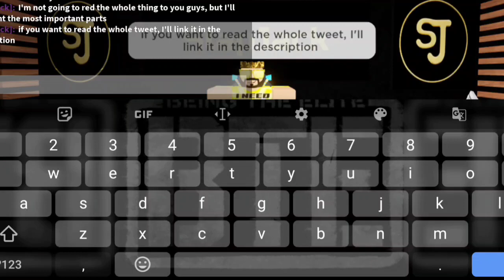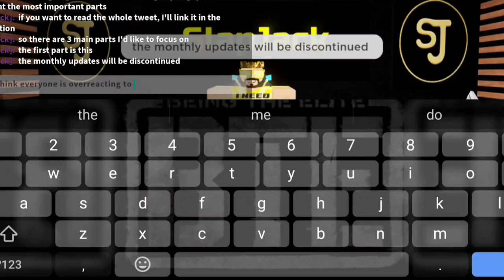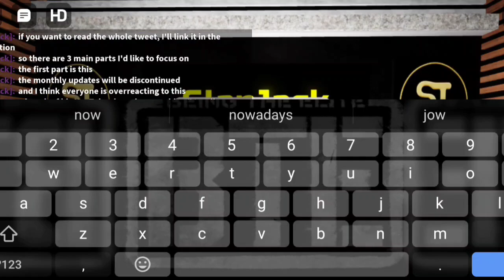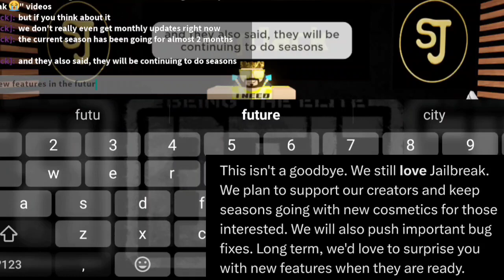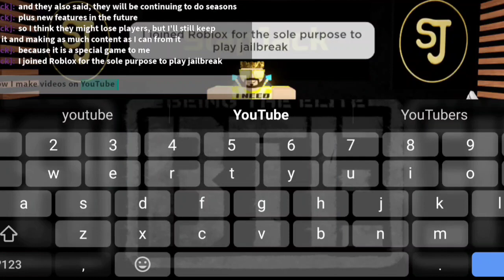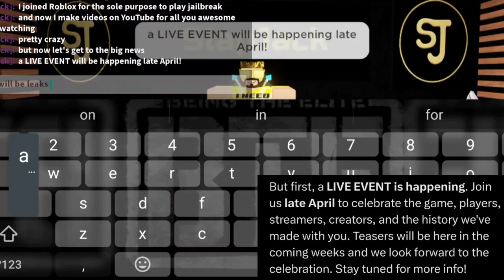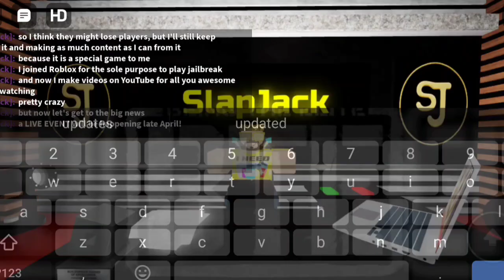This update is going to change Jailbreak forever…